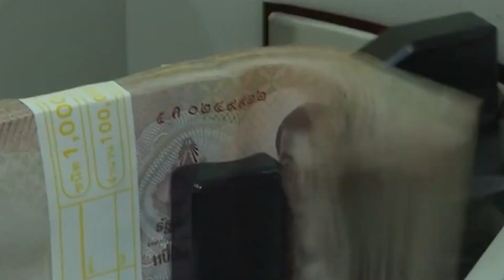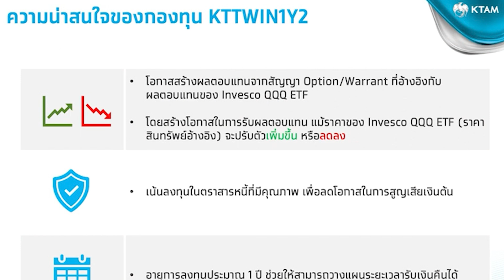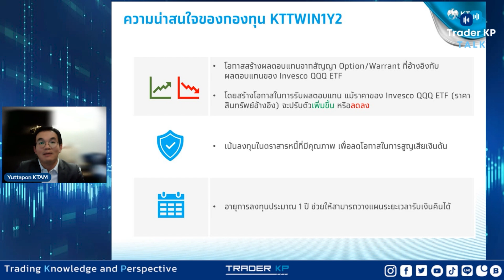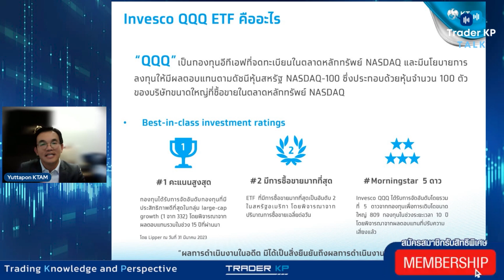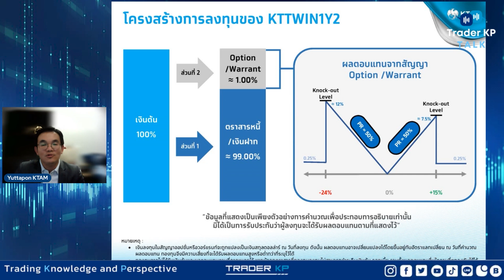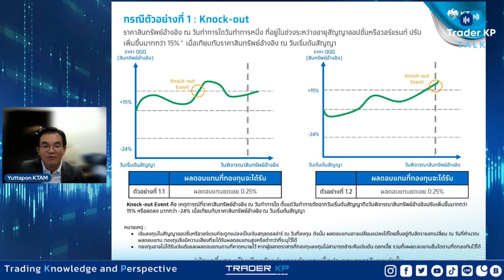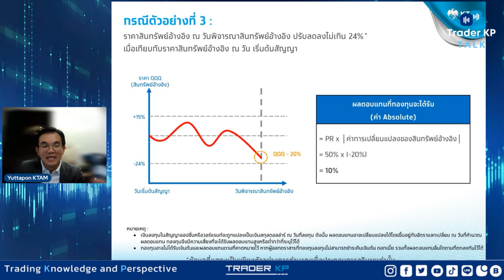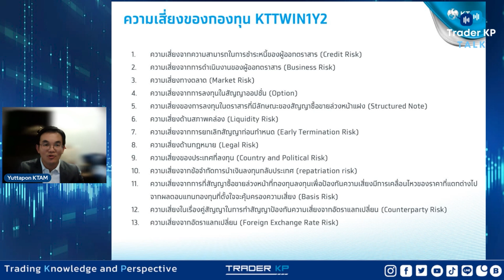หุ้นไทยยังเสี่ยง ต่างชาติกังวล แล้วหุ้นกลุ่มไหนคือหลุมหลบภัย ? (ยุทธพล วิทยพาณิชกร)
วิเคราะห์ตลาดหุ้นโลกและหุ้นไทย พร้อมแนะนำโอกาสการลงทุนในสภาวะผันผวนกับ คุณยุทธพล วิทยพาณิชกร
รองกรรมการผู้จัดการ ผู้บริหารสายงาน ธุรกิจลูกค้าบุคคลและสถาบัน

มาทำความรู้จักเพิ่มเติมกับ KTTWIN1Y2 กองทุนที่จะช่วยสร้างโอกาสทำกำไรจากตลาดที่ยังคงผันผวน

IPO 9 – 17 ต.ค. 2566 นี้

ลงทุนผ่านแอป KTAM Smart Trade ลงทุนง่าย สะดวก ปลอดภัย
ดาวน์โหลดเลยวันนี้

ศึกษารายละเอียดเพิ่มเติมหรือขอรับหนังสือชี้ชวนที่ บลจ.กรุงไทย โทร กด 9 และผู้สนับสนุนการขายหรือรับซื้อคืนหน่วยลงทุน

ผู้ลงทุนต้องทำความเข้าใจลักษณะสินค้า เงื่อนไขผลตอบแทน และความเสี่ยง ก่อนตัดสินใจลงทุน